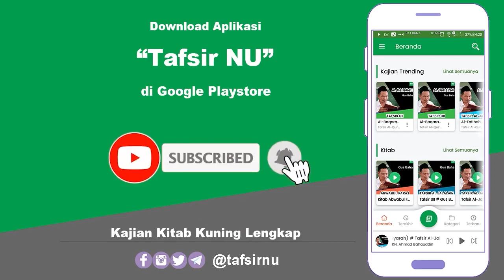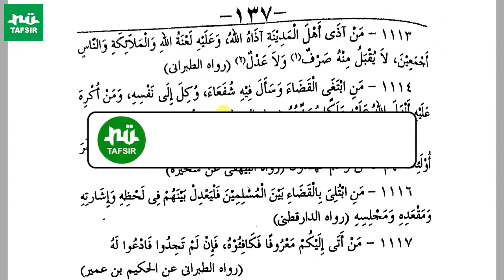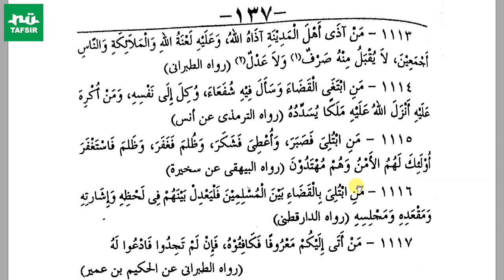Ngaji Kitab Mukhtarul Ahadits # Hadits 1110-1115 # KH. Ahmad Fahrur Rozi